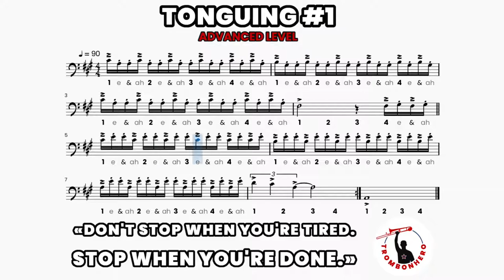"ADVANCED Tonguing #1" - Trombonhero - Trombone Score Exercise Play Along Workout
EN - Don't stop when you're tired. Stop when you're done.
IT - Non fermarti quando sei stanco. Fermati quando hai finito.